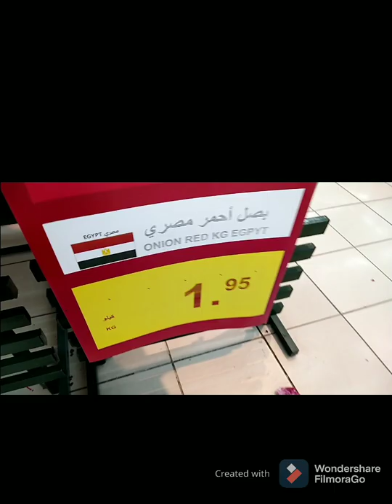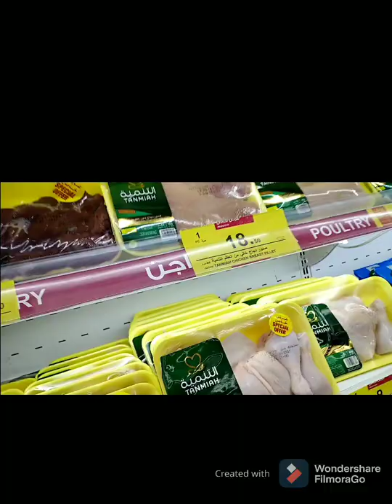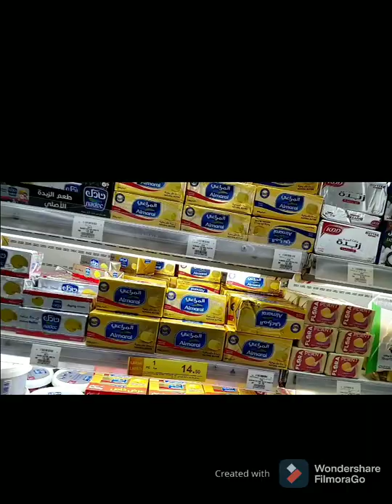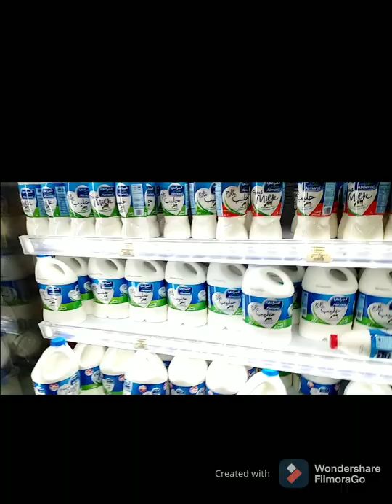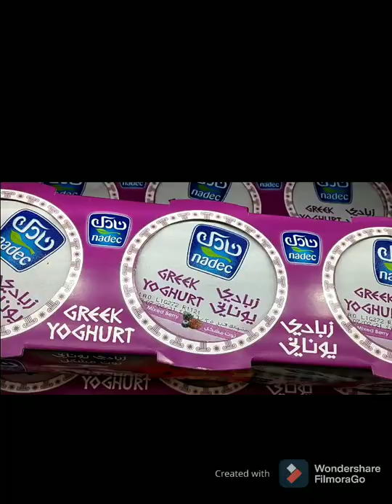samahan nyo ako guys mag grocery